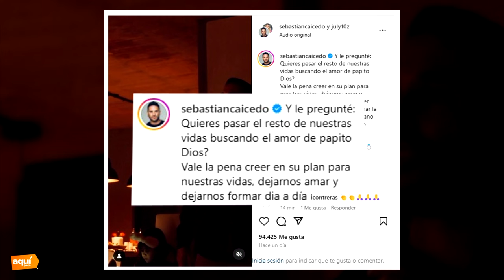La fortuna de Liam Payne y último mensaje a su ex | Carmen Villalobos embarazada y su ex la olvida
Liam Payne: ¿qué pasará con la millonaria fortuna del ex One Direction? LiamPayne OneDirection JustinBieber Longervideos Fy Parati | ¿Carmen Villalobos embarazada? Nueva foto enciende las alarmas su ex, Sebastián Caicedo, la olvida con nueva mujer: presume romántico momento